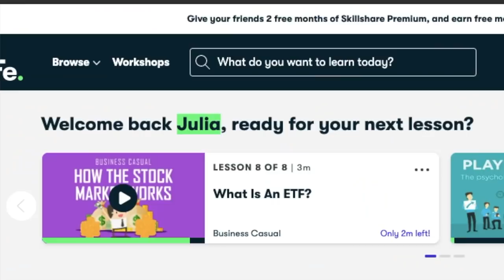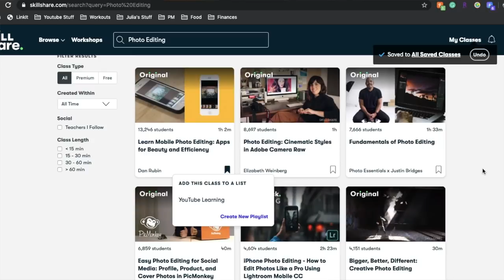CURRENT MAKEUP FAVORITES ✰ low-buy edition | bite foundation, dewy skin, and soft glams + giveaway!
Check out Skillshare and sign up using my link for a FREE two-months of Skillshare Premium on me!

Current Makeup and Beauty Favorites WHILE ON A LOW-BUY!

Reach out to Julia/management at

☽ Products Mentioned ☽
Colourpop Super Shock Highlighter in You’re A Catch (use code 5juliacmazzucato)
Bite Beauty Changemaker Foundation
Good Molecules Overnight Exfoliating Treatment Serum |
Becca Sunlit Bronzer in Bronzed Bondi
Urban Decay Naked Honey Palette
Anastasia Beverly Hills Norvina Palette
Touch in Sol Cream Peach Shadow
Tatcha The Kissu Lip Mask
Glossier Futuredew
Alpyn Beauty Sleeping Mask with Melatonin
Grande Cosmetics Grande Drama Mascara

Colourpop • code 5juliacmazzucato for $5 off!

My book ➼

➼FAQ➼
Q: What is your ethnicity?
A: I'm half Japanese and half European.
Q: What SPF do you wear?
A: Krave Beauty The Beet Shield
Q: What shades of foundation do you wear for reference?
A:  My best shade matches are Anastasia Beverly Hills 210N and Too Faced Almond.
Q: What is your skin type?
A: Dry and sensitive.
A: I'm a full-time pre-med student pursuing my bachelor’s at UCLA.  YouTube is my part-time job.  I also work part time in the ER in emergency medicine.